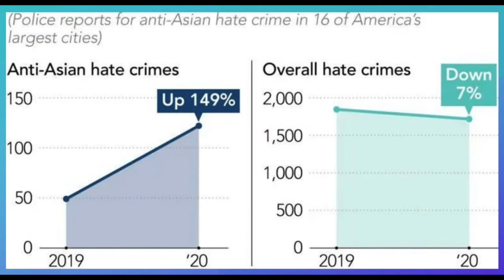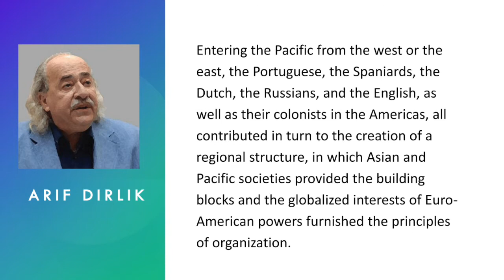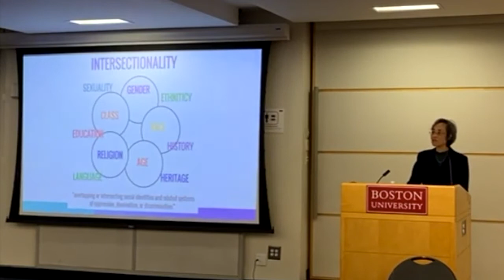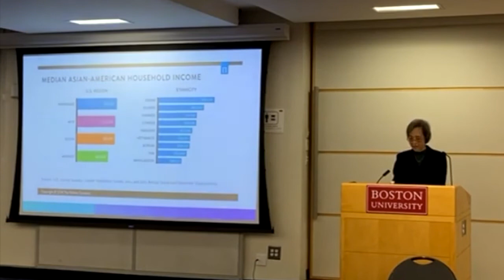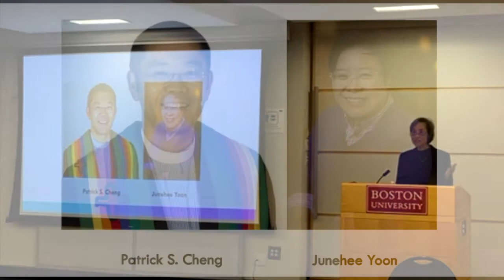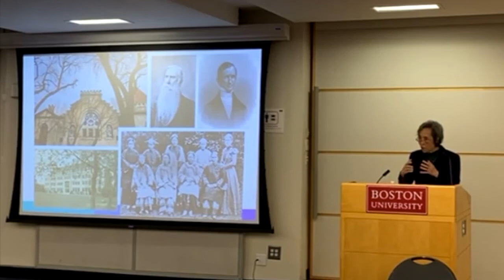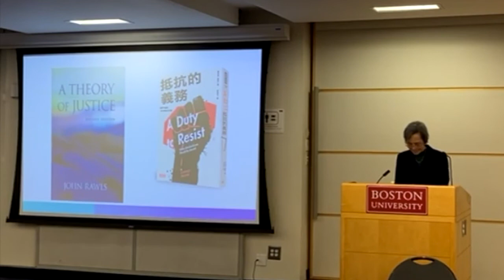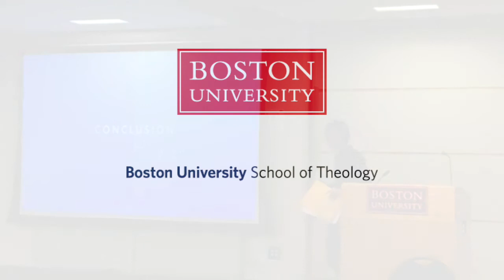Political Theology in Asia Pacific: Fall 2021 Lowell Lecture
The Boston University School of Theology is proud to present the bi-annual Lowell Lecture, which features a renowned speaker in a field related to theological studies. For the 2021-22 academic year, topics will be centered around the themes of anti-racism and advocacy for marginalized communities. The Fall 2021 lecture was delivered by Dr. Kwok Pui Lan, Dean's Professor of Systematic Theology at Candler School of Theology, Emory University. The event was held on Tuesday, October 26 at Boston University.

Slides in the presentation are for illustrative purposes only. The Lowell Lecture Series is made possible thanks to the generous support of the Lowell Institute.